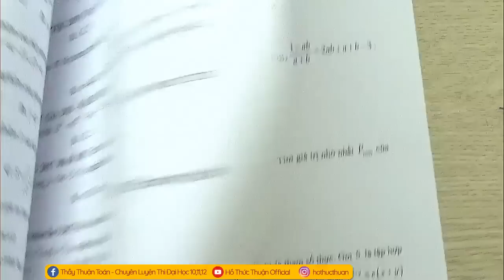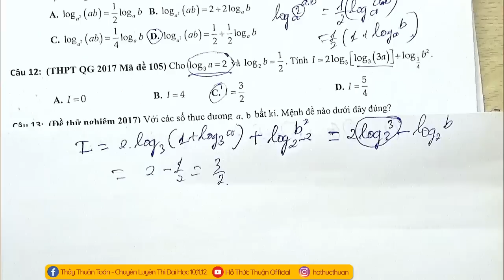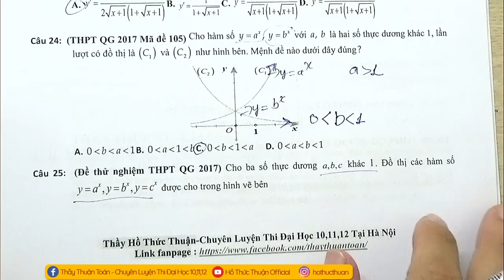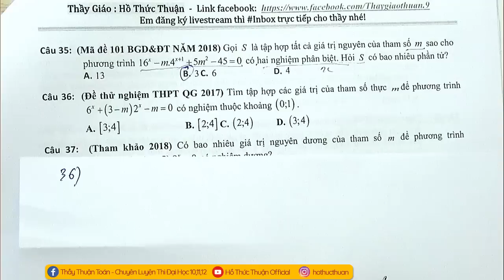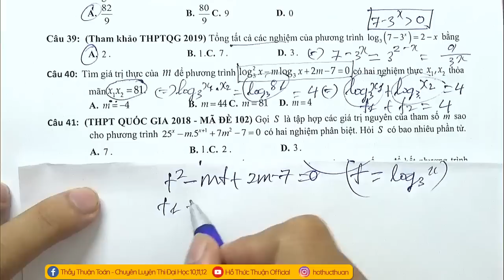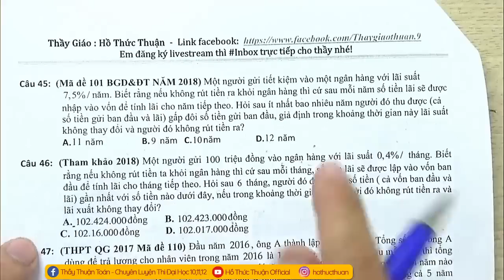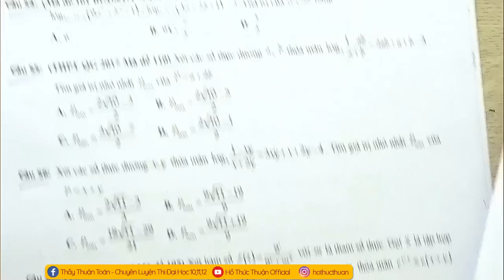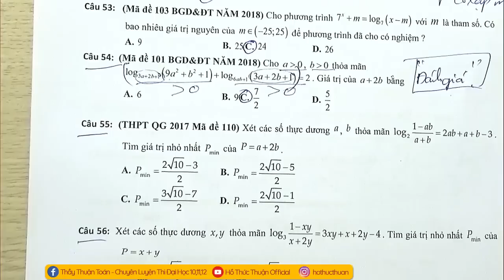TỔNG ÔN THI HK1 -CHỌN LỌC PHẦN MŨ + LOGARIT TRONG ĐỀ THI BGD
Thầy Giáo : HỒ THỨC THUẬN
CHUYÊN GIA DẠY ONLINE LIVE STREAM 8+ TOP 1
Sứ giả truyền cảm hứng yêu thích môn Toán
- Em ấn "Đăng ký" và đặt chuông thông báo để nhận thông báo bài giảng siêu hay và bổ ích tiếp theo tại đây nhé!
Chúc các em học tập tốt nhé !